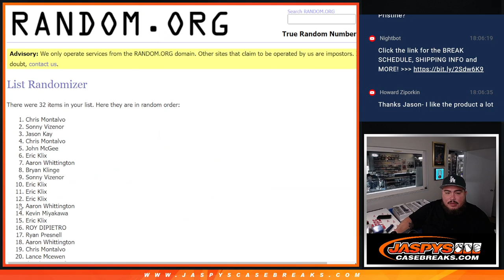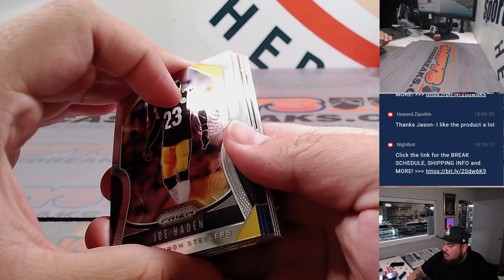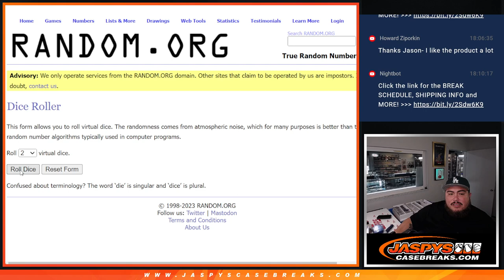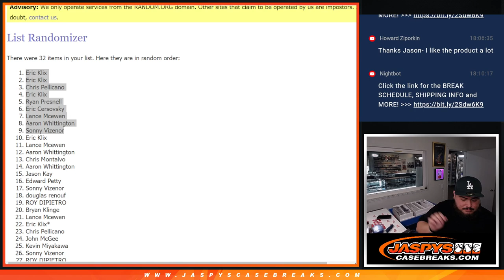F. 9/1/23 - *9x HIT PARADE SPOT GIVEAWAY* 2019 Prizm Football Hobby 1Pack #53 *RT*